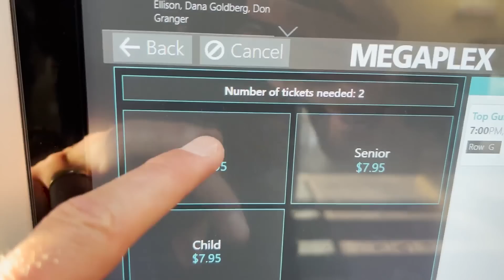She has no teeth left!? 😅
More Below 👇🏻👇🏻
Watch a day in the life of Meet the Millers,  young family vloggers, sharing their real daily lives, (Derek, Bre, Brielle, Boden, Ember, Cosy, and Baby Jensen).  Our content is PG! Lifestyle, motherhood, parenting channel. Not made for children under 13.